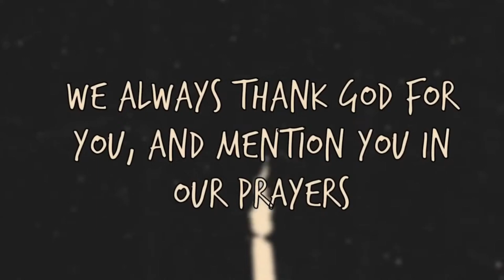Sermon Only! A Life Of Hope Part 3 , 6/ 23/24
Reverend Clay Faulk, continues his powerful sermon series from the Book of Thessalonians.  A must watch, to understand the meaning of the word!